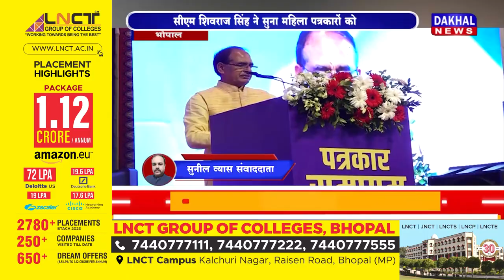DAKHAL NEWS शिवराज पूरी करेंगे महिला पत्रकारों की मांगें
शिवराज पूरी करेंगे महिला पत्रकारों की मांगें
सीएम शिवराज सिंह ने सुना महिला पत्रकारों को